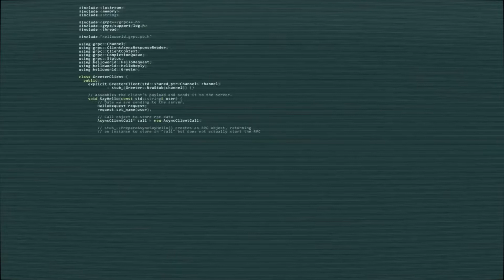راز موفقیت - موفقیت در زندگی: روش شما در برابر مشکلات زندگی چیست؟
سلام به کانال من خوش اومدین. امروز میخوام براتون بگم چند نوع رفتار در مواجه با مشکلات زندگی وجود داره، تا آخر ویدئو با من همراه باش و بهم بگو شما کدوم روش رو انتخاب می کنید؟ تو کامنت ها برام بنویسید🌸🌸

لطفا با سابسکرایب کانال، لایک ویدئو و کامنت های خوبتون من رو حمایت کنید🌸🌸

 به نام خداوند غنی
سلام من نجمه هستم، بخاطر علاقه شخصی خودم مطالعات زیادی در زمینه مباحث مربوط به موفقیت در زندگی، روانشناسی، توسعه فردی و بهبود شرایط مالی دارم و دوره های زیادی شرکت کردم، تو این کانال همراه شما هستم تا هرآنچه که میدونم مثل مطالب موفقیت در زندگی، روانشناسی، توسعه فردی، بهبود روابط کاری، بهبود روابط عاطفی، کاهش استرس و اضطراب، کنترل خشم، خودشناسی، افزایش انگیزه، افزایش اعتماد به نفس، افزایش عزت نفس و کلی مطالب مفید دیگر رو به شما هم انتقال بدم. تحلیل بعضی از کتابهای روانشناسی رو برای شما خواهم گذاشت و در کنار هم به خودشناسی و خودسازی خواهیم رسید.موفقیت شما آروزی من است. پس با من همراه باش.